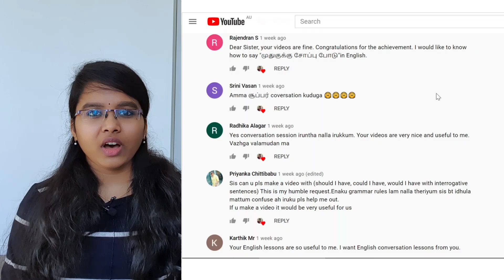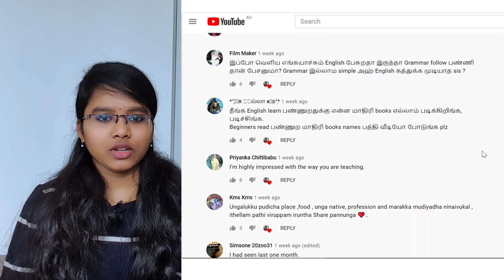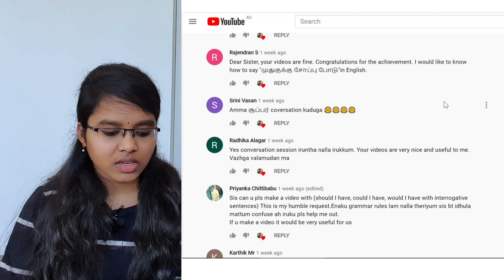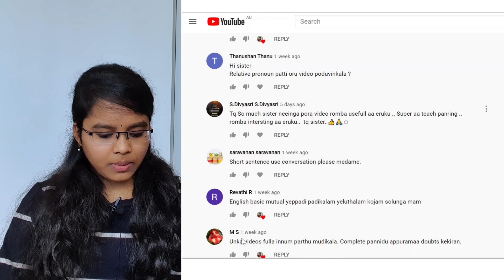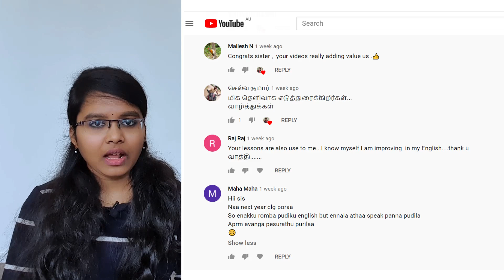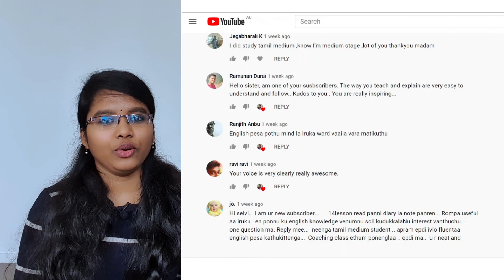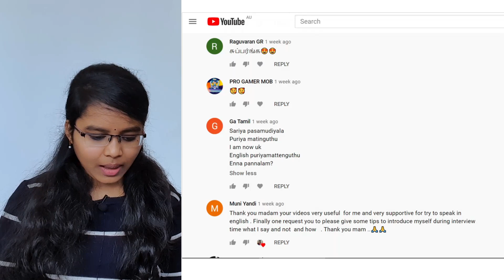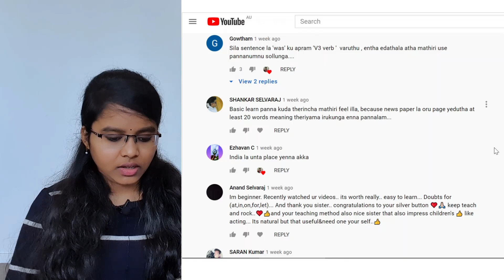Answers to your 100+ comments - PART 1 | Ask Me Anything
Hi All,

Here are the answers and reactions to your 100+ comments. This is Part 1 of the video because there are more than 200 comments and the video is too long, so decided to split it. Thank you so much for all the love and I appreciate each one of you who commented on the video. Apologize if I missed anyone.

Thanks,
Chitra